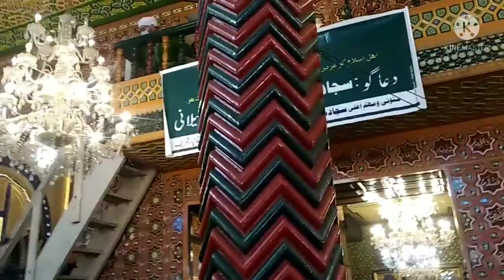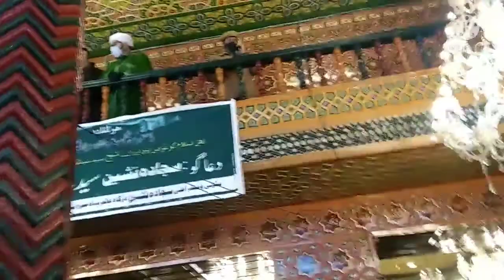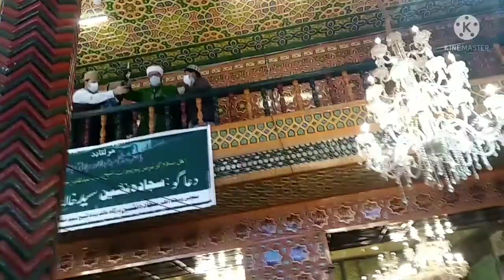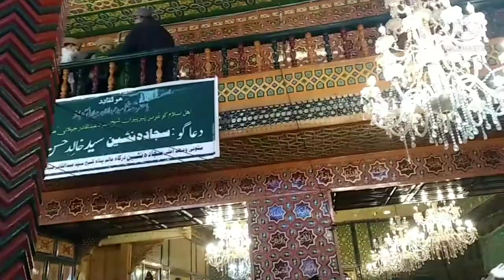ZIYAARAT DASGEER SAHAB | KHANYAR SRINAGAR | DAROODO AZKAAR | ISHFAQ 999 | 2021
ZIYAARAT DASGEER SAHAB KHANYAR DAROODO AZKAAR ISHFAQ 999